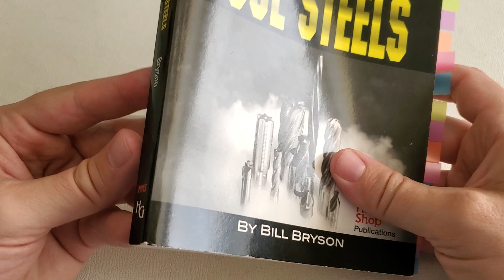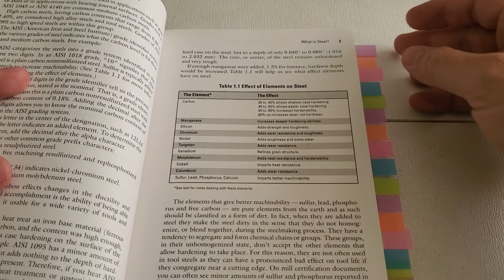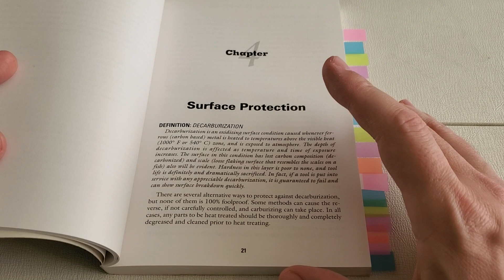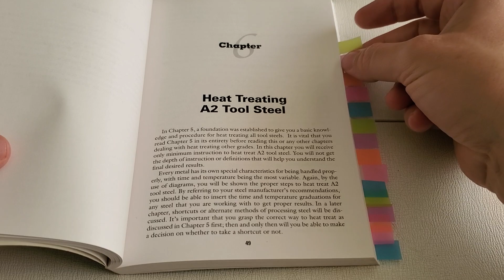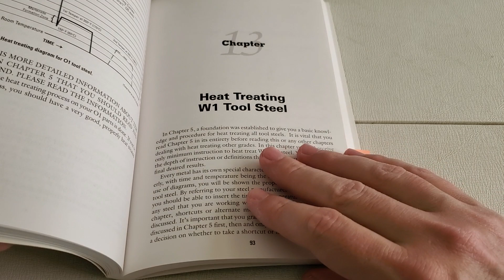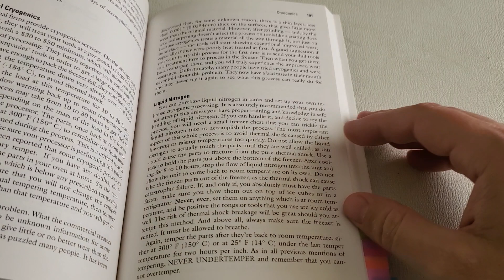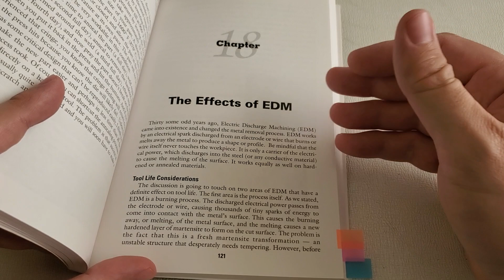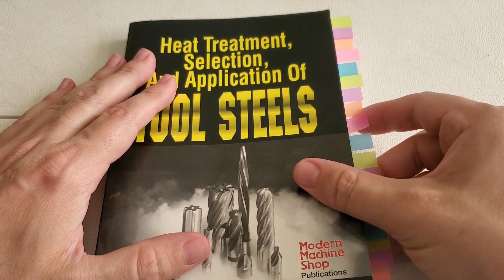Heat Treatment, Selection, and Application of Tool Steels - Machinist Book Club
Here's a review of Heat Treatment, Selection, and Application of Tool Steels by Bill Bryson (ISBN 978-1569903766). This is a must have book if you are doing any heat treating in your shop or are thinking of getting into it.